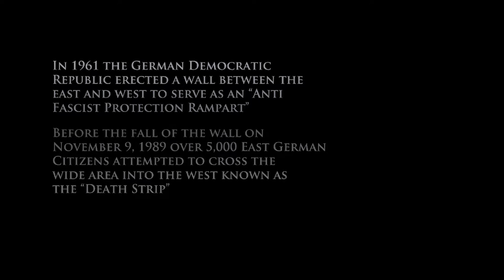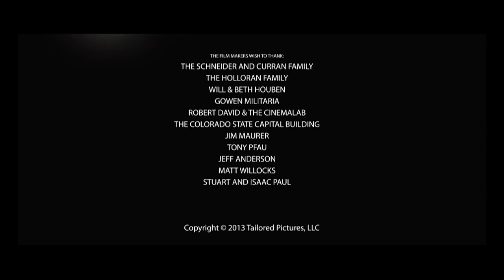The Eastern Wall (Short Film)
The Eastern Wall is a story about a couple separated when the Berlin wall was constructed between them. Passing letters between the wall becomes their last chance of communication to formulate a plan to see each other once more.

Shot On location in Denver, CO.

Cast

Peter - Brandon Martin
Stasi Officer - Will Houben